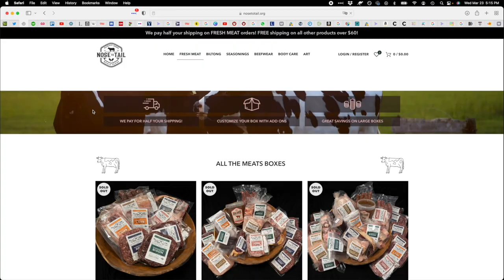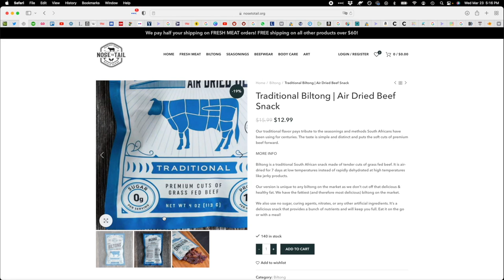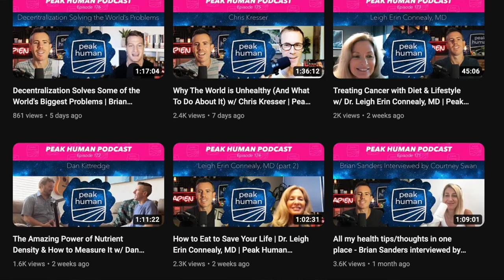The Top Nutrient Dense Food List & Global Nutrition Solutions w/ Ty Beal, PhD | Peak Human podcast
Ty Beal is based in Washington DC as a Research Advisor on the Knowledge Leadership team at the Global Alliance for Improved Nutrition (GAIN). In this role, he supports programmes, research, evaluation, and dissemination of knowledge to stakeholders.

He has extensive experience examining sustainable food systems, diet quality, food affordability, food supplies, micronutrient deficiencies, child growth and development, noncommunicable diseases, and global health. He obtained a PhD in Geography with emphasis in Global Nutrition from the University of California, Davis, where he was a National Science Foundation Graduate Research Fellow.